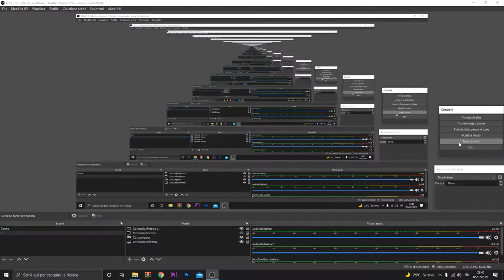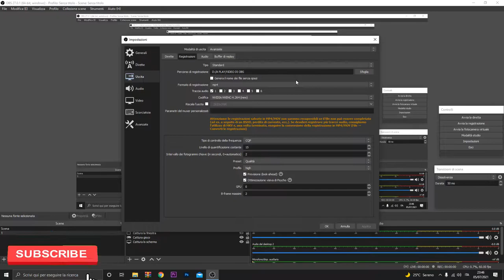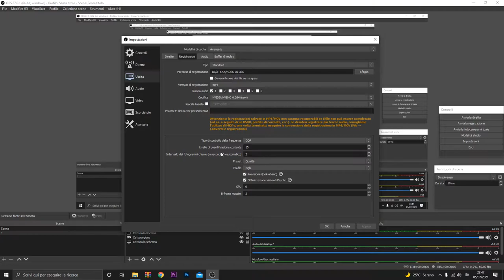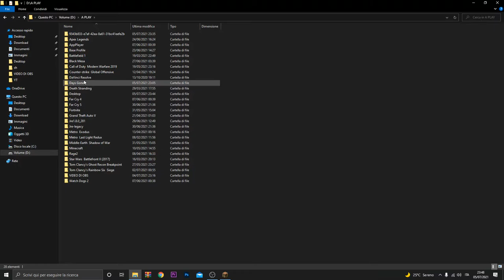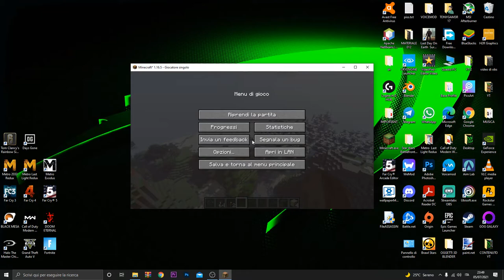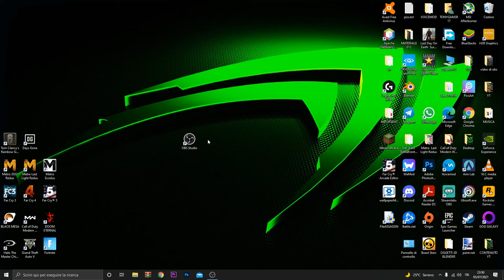COME REGISTRARE SENZA LAGGARE SU OBS STUDIO (1080p 60FPS) BASTA LAG!!!- TUTORIAL ITA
PER VOI!

VIDEO TUTORIAL
               GAMES---TECH---MICROSOFT
                 WINDOWS 7,8,8.1,10
 VVVVVVVVVVVVVVVVVVVVVVVVVVVVVVVVVVVVVVVVVVVVVVVVVVVVVV